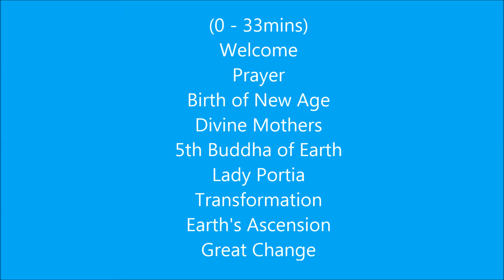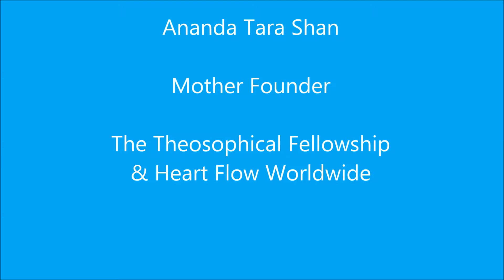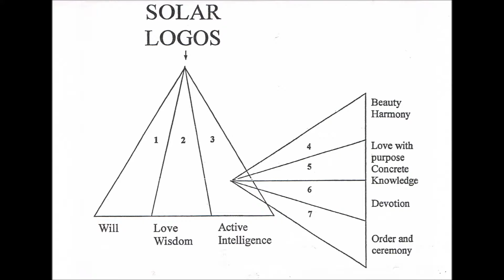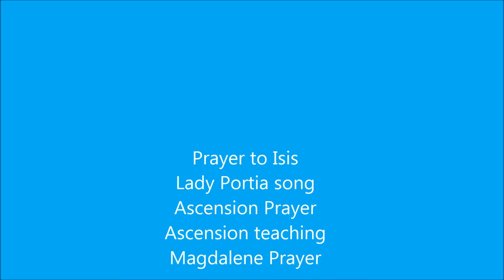Ascension in the Age of the Heart with Lady Isis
During a visit to the Isis Lodge in London in 2013 Chandra discusses personal healing, Light of Ascension, Violet Fire and the role of Lady Isis, as we move through the Great Change. Accompanied by Arjuna Govinda with songs of the heart.